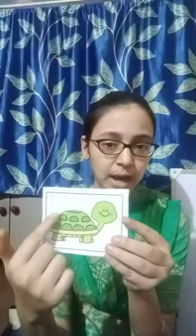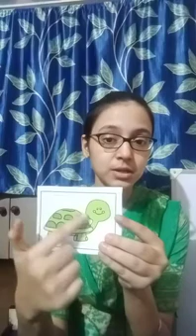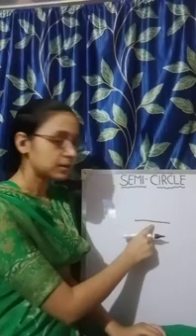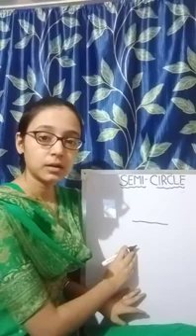LKG | Semi-Circle | Maths for Kids | Easy Explanation of Semi-Circle | Ruby Park Public School